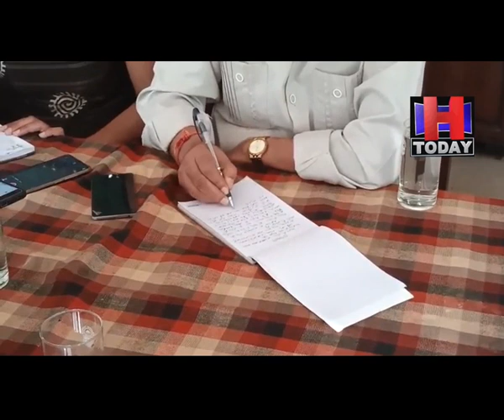Rampur Ex Minister Singhi ram PC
पूर्व बागवानी मंत्री एवं रामपुर के पूर्व विधायक सिंघी राम ने
मुख्यमंत्री के रामपुर दौरे को बताया सफल। पत्रकार वार्ता के दौरान
सिंघी राम ने बताया वे छह बार रामपुर के विधायक रहे और मंत्री भी  पहली
बार रामपुर के लिए इतनी बड़ी रकम की हुई है घोषणाएं । उन्होंने क्षेत्र
के स्वास्थ्य सम्बन्धी समस्याओं और   बागवानो की परेशानियों को सरकार तक
पहुंचाने की कही बात।